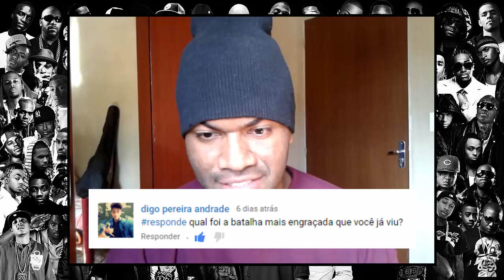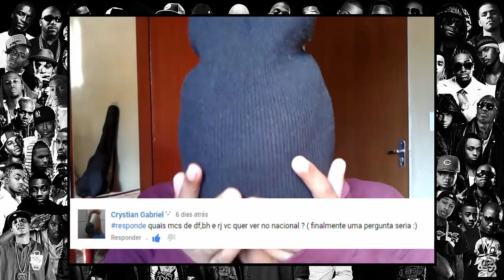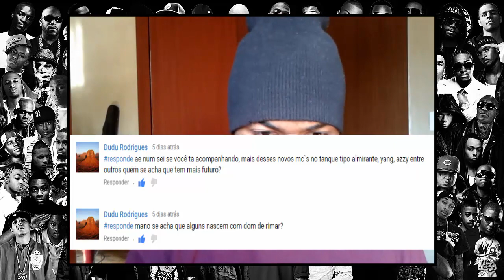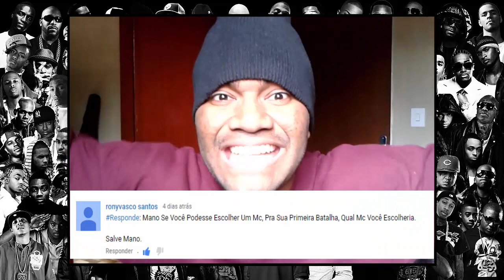PR 3# MC BMO, MC Orochi e MC Crizin no nacional 2016?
Outros Mc's e Apoiadores do Movimento :

Gelomania HD
Naui, Din, Sweet, Emicida, Negra Rê, Dejah, Marinho, FBC, PP, Brigante, Meleca, LKS, Maninho, Big Léo, Big,